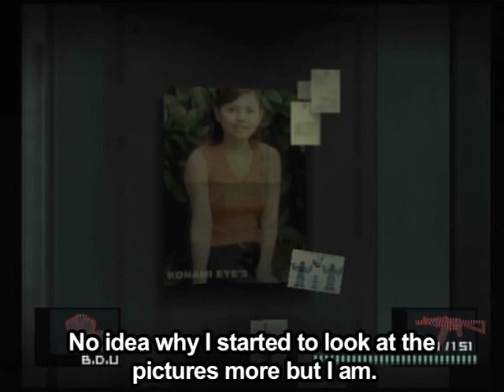16 of 32 Metal Gear Solid 2 Playthrough